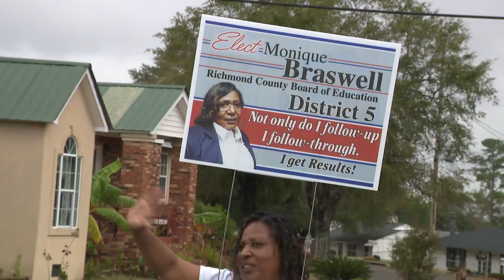Here's the latest on the Richmond County School District 5 race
Seats on the Board of Education are up for grabs in Richmond County, with voters choosing between three candidates: Monique Braswell, Christopher Mulliens and A.K. Hasan.